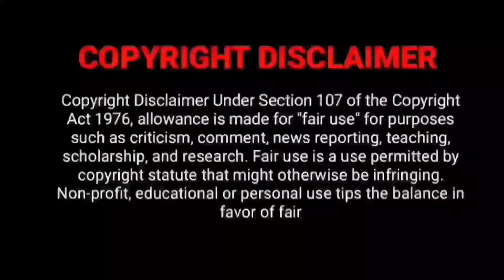Ram Pothineni's Double Smart Tamil Teaser Review | Puri Jagannath | Sanjay Dutt